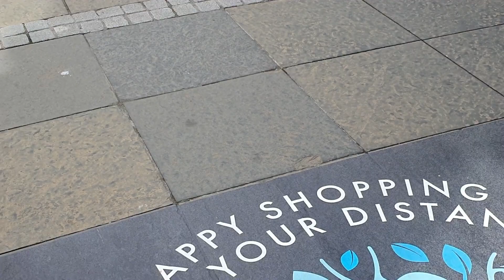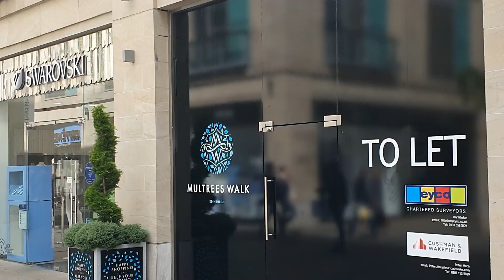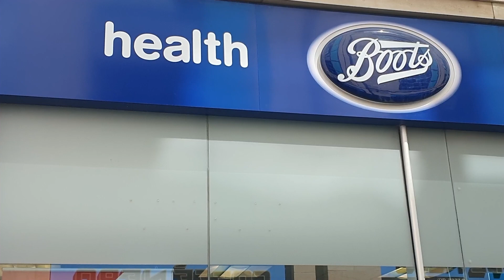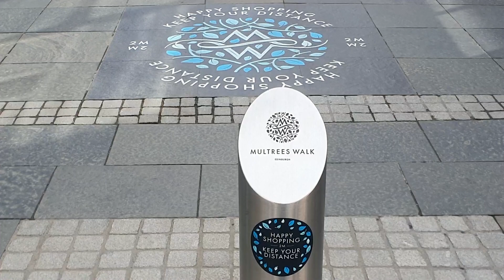Edinburgh Shopping - Multrees Walk What Designer Shops do they have ?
Walk today in Edinburgh Scotland showing you the high end designer shops they have at Multrees Walk just next to St Andrew Square and a few minutes from Princes Street.Subscribe FREE for new Videos